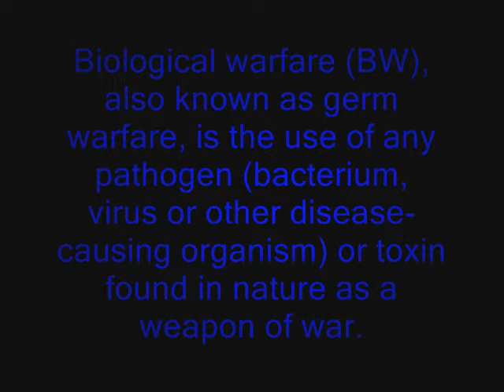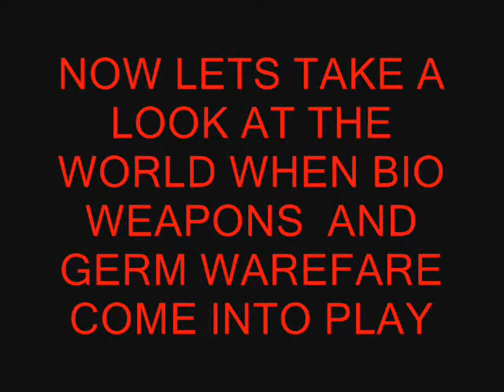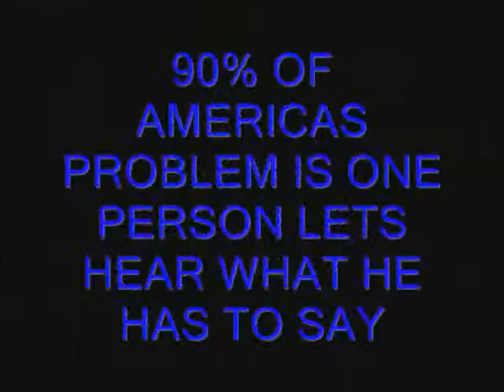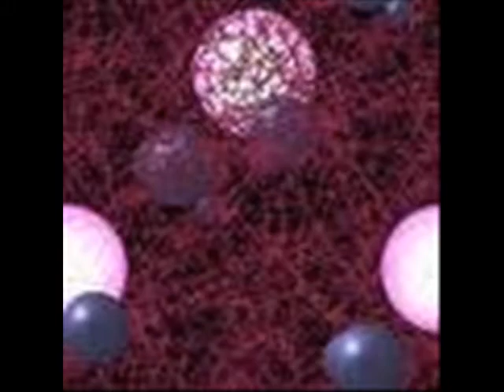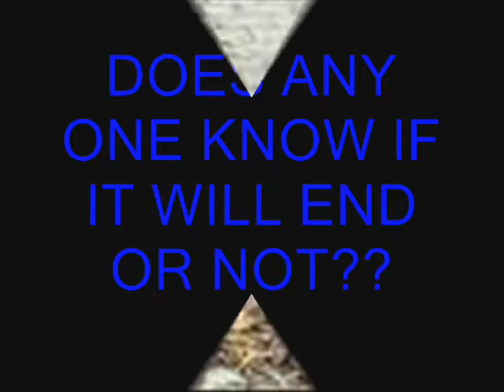bio weapons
check ito ut